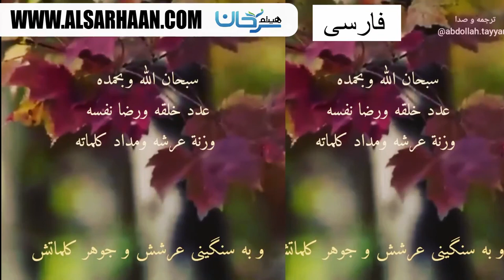الله پاک ومنزه از تمام بدیهاست ترجمه و صدا عبدالل